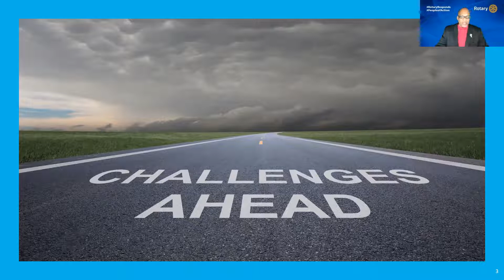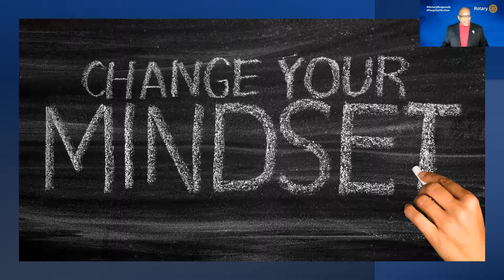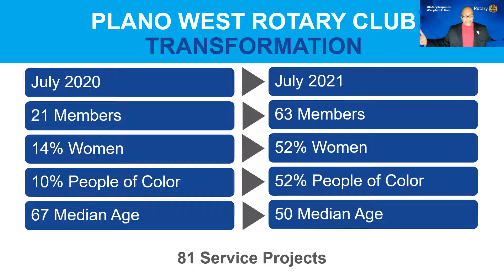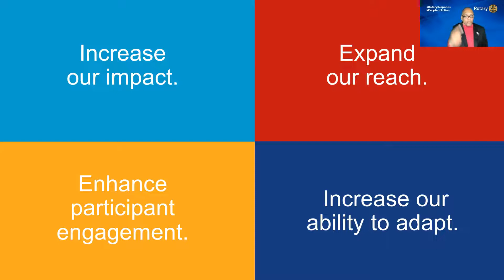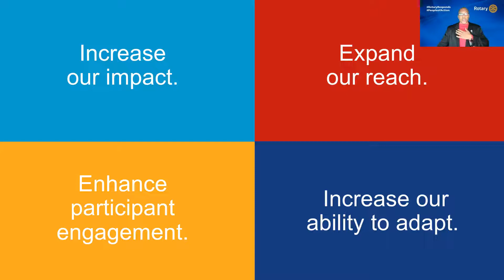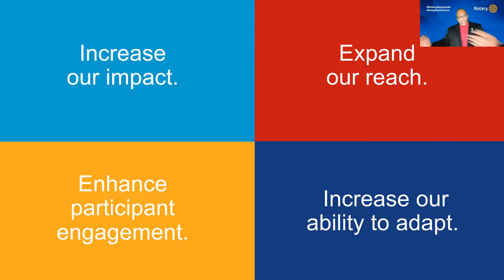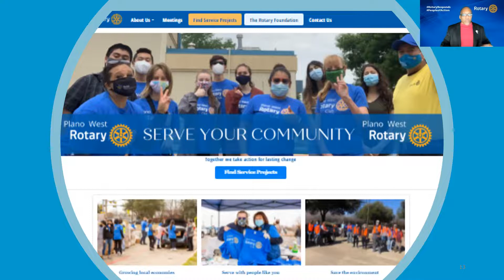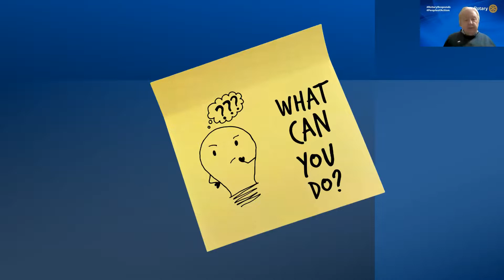Membership Alex Johnson 113022